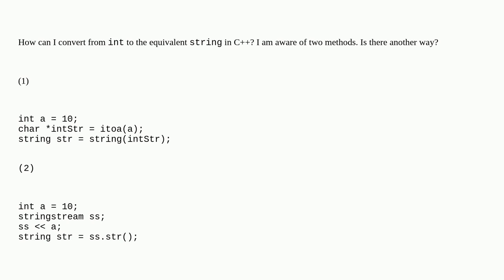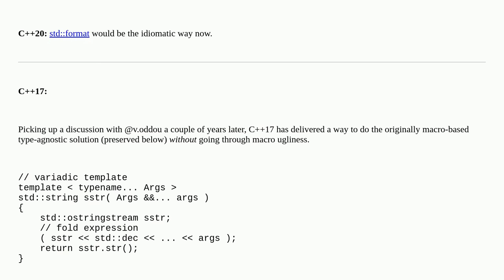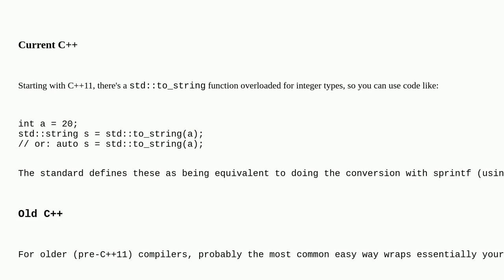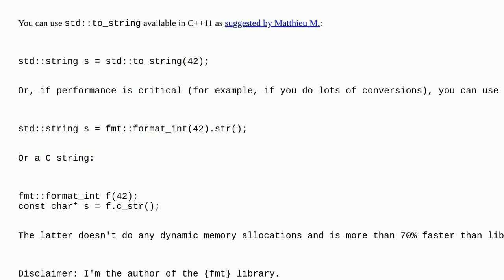How to convert int to string in C++?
A special thanks goes out to the awesome community

  c++ c++17 integer string c++11 c++98 type-conversion c++20